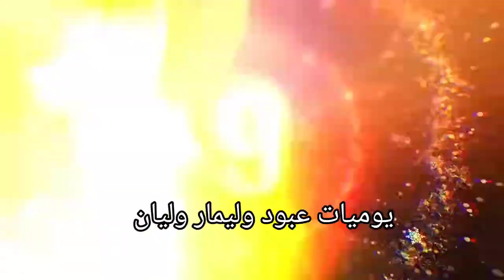تحديات جديدة عملناها بعد غياب